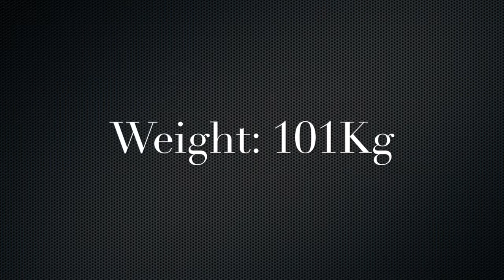Josh Bainbridge Season 17/18 highlights